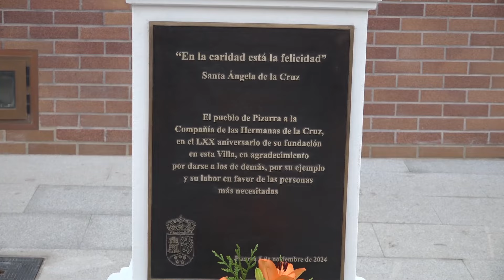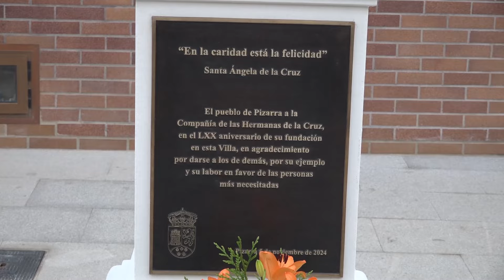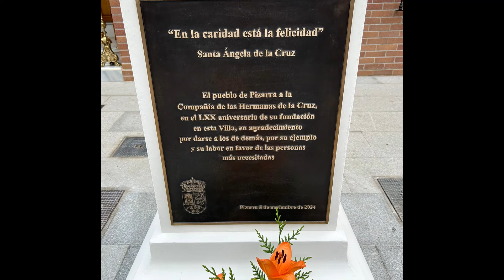BENDICIÓN ESCULTURA SANTA ANGELA DE LA CRUZ PIZARRA 2024